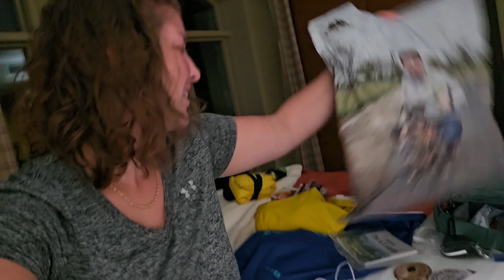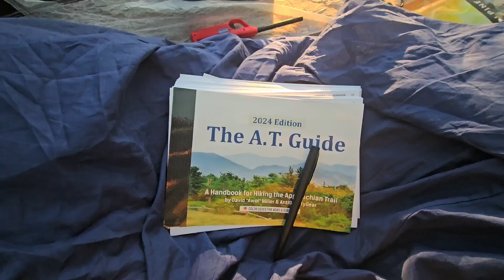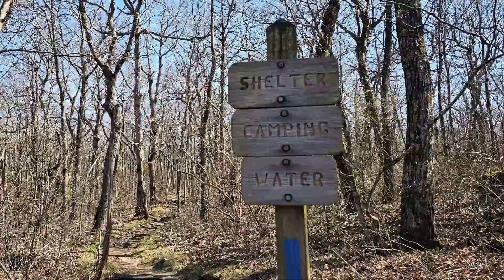My AT Thruhike's Begun!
Got to Amicalola Falls Lodge and started with the Approach Trail (Westside Ridge since part the normal Approach Trail was closed). It kicked my freaking butt!! Made it to Springer Mountain on Day 0, then Hawk Mtn Shelter end of Day 1. Had a wild start, but I'm here and I'm doing what I set out to do! Oh yeah, and I celebrated my first day out of the navy by hiking the Approach Trail?! How cool is that?? :)